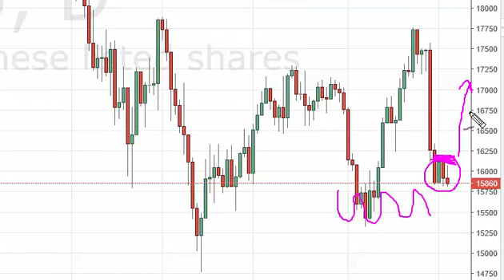Nikkei Technical Analysis for May 5 2016 by FXEmpire.com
- May 5 2016 index daily technical analysis for the Nikkei INDEX.Find more information about Forex and Commodities News Technical Analysis Fundamental Analysis and Brokers on FX Empire